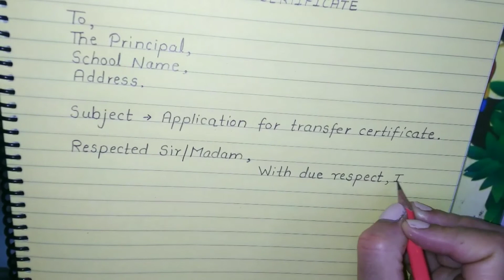Application for transfer certificate | Beautiful Handwriting with pencil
Today I am sharing how to write application for transfer certificate in english